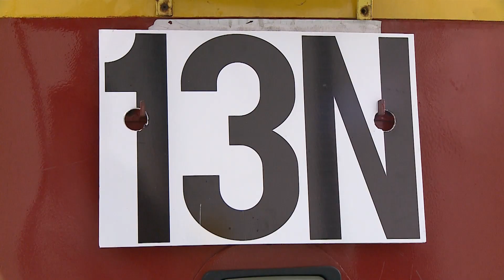Pożegnanie „Parówki"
Słynne tramwaje 13 N tak zwane „Parówki" służyły warszawiakom od ponad 50 lat. Teraz ostatnie egzemplarze zostały wycofane z użytkowania. Byliśmy na ich pożegnaniu.